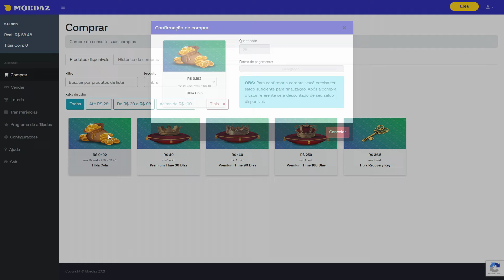MELHOR XP HORA E QUESTS ESSENCIAIS | LEVEL 49 - 54 | DIÁRIO DE YUBRA # 08